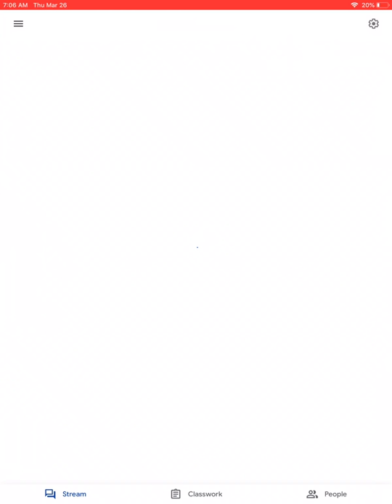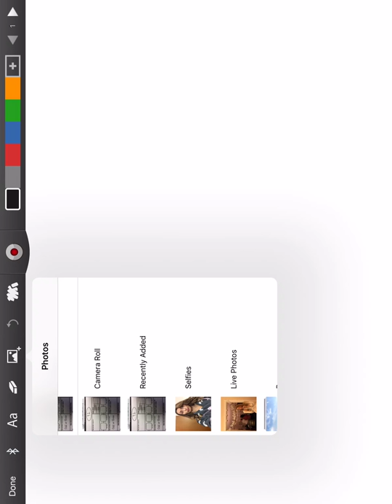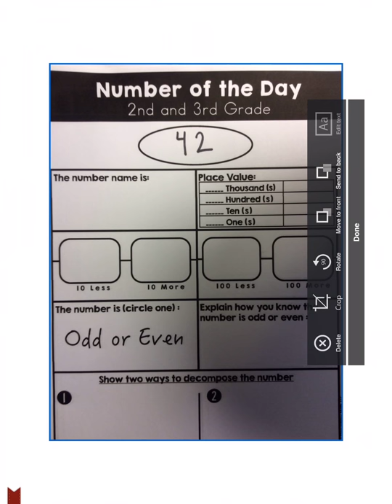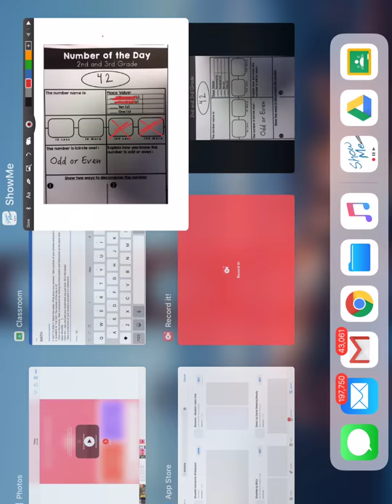Fry's NUMBER OF THE DAY how to video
Number of the Day how to with Show Me and how to take a photo of PDFs and put them on the app ShowMe Interactive Whiteboard.